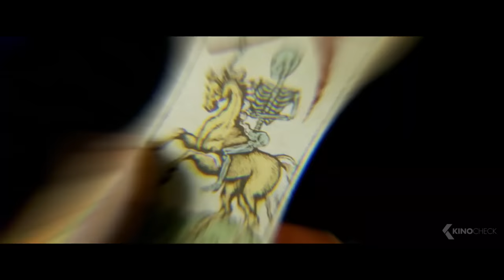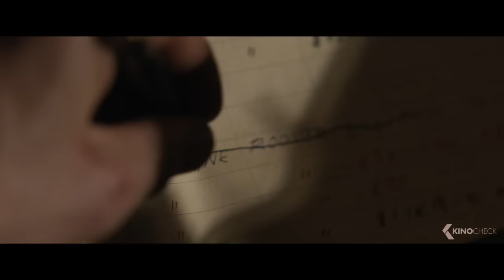KRAVEN THE HUNTER Trailer (2024)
Kraven the Hunter (2024) is the new action movie by J.C. Chandor, starring Aaron Taylor-Johnson, Ariana DeBose and Russell Crowe. The script was written by Art Marcum, Matt Holloway & Richard Wenk..